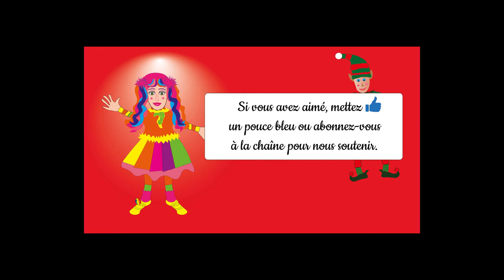La Poule🐔-Comptine & Tuto CUISINE enfants : Comment Sculpter des Fruits / #5 Le Goûter des Animaux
Découvrez comment faire une montgolfière avec une poire et un kiwi et chantez-mimez une comptine sur des poulettes avec Paulette la Poule, Audrey et le Lutin ! 💌Invitée-Poule➛1:12  🍞Tuto-Goûter en forme de Montgolfière➛3:39  🎵Comptine à Gestes➛4:55